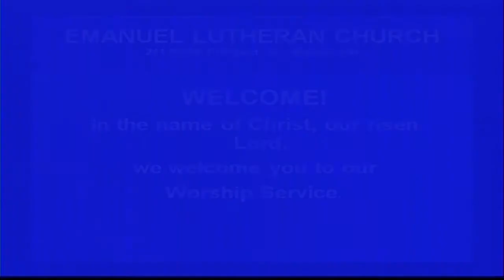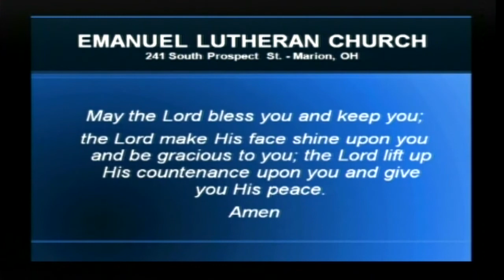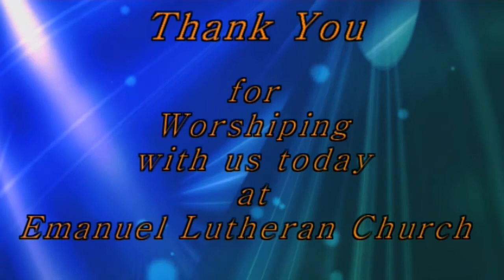April 07, 2013 - 10:30am Traditional Worship Service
Presiding Minister - Kevin Kehn, Associate In Ministry
Worship Assistant - Bethany Rice
Sermon Topic - "Eyewitness Accounts" based on Acts 5:27-32 and Revelation 1:4-8
Organist - Allan Lust, Director of Music
Special Music - Allan Lust, Pianist
Scripture Reader - Kathy Mullins
Audio Engineer - Julie Joehlin
Camera Operators - Carol Hoch and Rich Tubbs